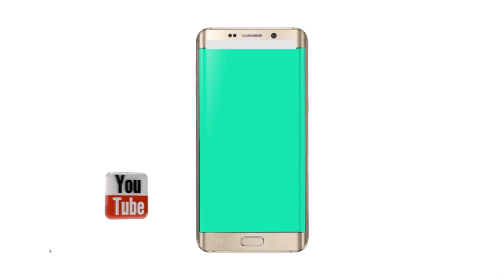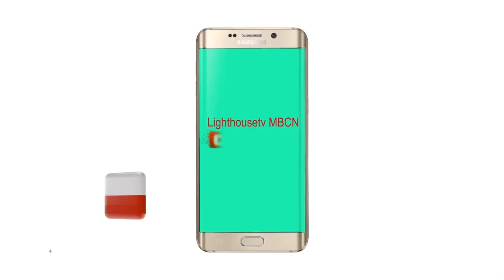LIGHTHOUSETV MBCN NEWS